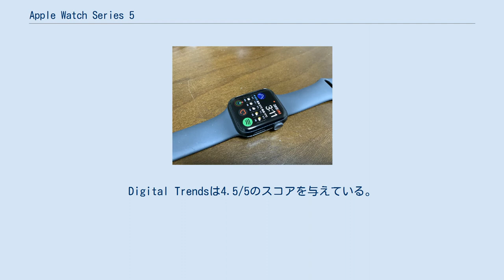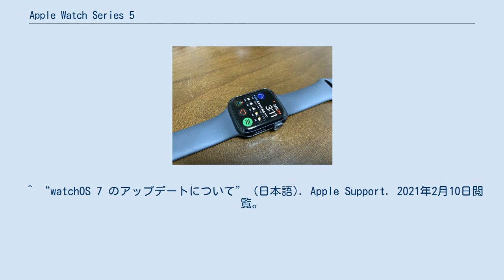Apple Watch Series 5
Apple 」 Apple Watch 」 Apple Watch Series 5 Apple Watch Series 5（アップルウォッチ シリーズファイブ）は、Appleが開発・販売していたスマートウォッチ。
Apple Watchの第6世代目に当たる。
アメリカ合衆国カリフォルニア州クパチーノのスティーブ・ジョブズ・シアターで開催された2019年9月20日のApple Eventで、iPhone 11と並んで発表された。
前モデルからの主な改良点は、常時点灯ディスプレイを搭載したことが挙げられる。
批評家からの評価はほとんどが肯定的であり常時点灯のディスプレイを称賛しているが、前モデルからの改善点が少ないと批判している。
Apple Watch Series 6の発売に伴い、2020年9月15日に生産終了となった。
 Apple Watch Series 5は、省エネのLTPO有機ELスクリーンを搭載した常時点灯ディスプレイと、1秒に1回という低リフレッシュレートに対応した低消費電力スクリーンを搭載している。
Apple Watch Series 4には常時点灯ディスプレイは搭載されていなかった。
追加機能として、150カ国以上で緊急通話が可能な「国際緊急通報」、省電力化された「S5」プロセッサ、環境光センサーの改良、ストレージ容量の2倍の32GB化、コンパス機能が可能な「磁力計」の追加などが挙げられる。
また、先代からなかったセラミックモデルを採用したApple Watch Editionを復活させ、チタンモデルを新たに2色から選べるようにした。
カラーはナチュラルとスペースブラックの2色。
 発売時から備えている機能で日本では使えなかったものとして、心電図計測があるが、watchOS 7.3から利用できるようになった。
 批評家は一般的に肯定的なレビューを与えた。
CNETは4/5のスコアを与え、「Apple Watchは最高のスマートウォッチの1つであり続けているが、今のところiPhoneのアクセサリーであることで制限されている」と結論付けている。
Digital Trendsは4.5/5のスコアを与えている。
The Vergeは9/10のスコアを与えている。
 ^ “Apple Watch Series 5: Features, Release Date, Price, etc” (英語). 9to5Mac. 2019年9月21日閲覧。
 ^ a b Stein, Scott. “Apple Watch Series 5, revisited: still the best smartwatch” (英語). CNET. 2019年11月26日閲覧。
 ^ “Apple Watch Edition”. Apple Inc.. 2019年9月12日閲覧。
 ^ “watchOS 7 のアップデートについて” (日本語). Apple Support. 2021年2月10日閲覧。
^ “Apple Watch Series 5 review: A smartwatch close to perfection”. (2019年11月8日). 2019年11月26日閲覧。
 ^ Bohn, Dieter (2019年9月18日). “Apple Watch Series 5 review: the best smartwatch” (英語). The Verge. 2019年11月26日閲覧。